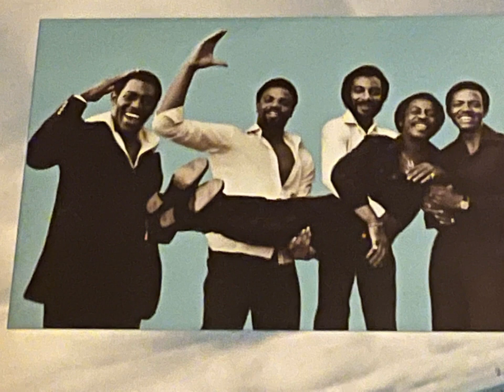Harold Melvin & The Blue Notes - Hostage (1976)